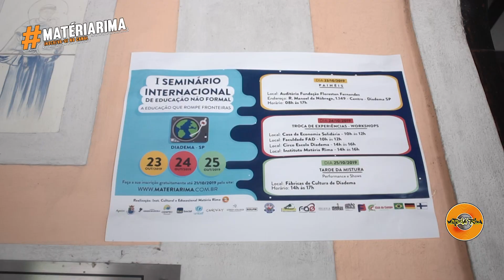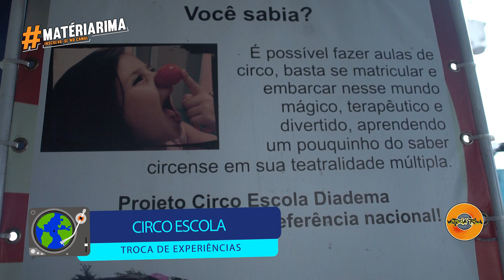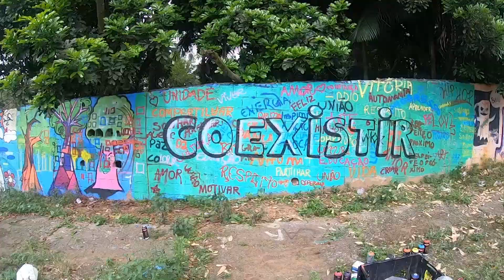MATÉRIA RIMA-I SEMINÁRIO INTERNACIONAL DE EDUCAÇÃO NÃO FORMAL-23/24/25 OUTUBRO/2019-DIADEMA-SP.PART2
I SEMINÁRIO INTERNACIONAL DE EDUCAÇÃO NÃO FORMAL
A EDUCAÇÃO QUE ROMPE FRONTEIRAS - (PARTE 2)
Sabemos que a educação não formal é muito rica em experiências de inovação educacional, devido à qualidade e recursos utilizados e sua proximidade com as realidades locais, que consegue atuar tanto dentro quanto fora da escola.  O Matéria Rima é um dos exemplos dessa educação disruptiva que corrobora para uma educação integral mais focada no aluno, como pessoa inteira, composta de corpo e alma, razão e emoção. Diante disso, a OSC tem se voltado ao amadurecimento de suas práticas buscando o aprimoramento dos planejamentos, metodologias, recursos materiais e humanos, acompanhamento e avaliações processuais.
Além disso, a instituição fomenta regularmente discussões e debates sobre a atuação das organizações da sociedade civil no campo da educação. Desde 2006, tem realizado um intercâmbio com a organização Gangway, localizada em Berlim/Alemanha. Ora a equipe de educadores do Matéria Rima vai até lá, ora são os educadores alemães que visitam o instituto.
Em 2019, especialmente, aproveitando a vinda dos educadores e jovens do projeto Street College/Gangway, a organização Matéria Rima resolveu pôr em prática um sonho há muito persistente, dar início ao primeiro Seminário Internacional de Educação não- formal de Diadema, o qual objetiva reunir os diversos atores educativos para pensar, discutir e elaborar projetos e políticas públicas no campo da arte-educação dentro e fora das escolas públicas, visando(re) construir, fortalecer e enriquecer os territórios.
Ponto de partida: A educação não é um processo exclusivo da escola, podendo acontecer em locais diferentes e em diversas situações sociais, diversas do modelo escolar, considerando também, a atual organização da escola em tempo integral.
É importante compreender que, a educação não se restringe ao ambiente escolar, pois, ela vai muito além dele, independendo de tempo e espaço e que, “o termo educação envolve um leque amplo de experiências educativas, informativas e formativas que não se resumem à experiência escolar, formal” (SIMSON, PARK & FERNANDES 2007, p.13).
O processo educativo que se desenvolve nos espaços das organizações não governamentais, visando à formação integral do ser humano, educando o indivíduo e preparando-o para exercer seus direitos e deveres na sociedade, a partir de uma metodologia e de um planejamento de acordo com as necessidades dos educandos e da comunidade é uma das definições de educação não formal, que deu origem a este seminário.

REALIZAÇÃO:
Instituto Cultural e Educacional Matéria Rima

Apoio:
Unicef – Cenpec – Itaú Social – Gang Way – Street College – SOLPM –  Associação Circense Tapias Voadores – Casa da Economia Solidária – FAD Faculdade de Diadema – Fundação Florestan Fernandes – Poiesis – Fábricas de Cultura – Governo do Estado de São Paulo – Clark Promotion – Prefeitura Municipal de Diadema / Programa Cidade na Escola

BRASIL – ALEMANHA – FINLÂNDIA